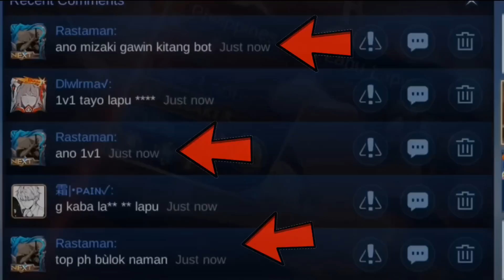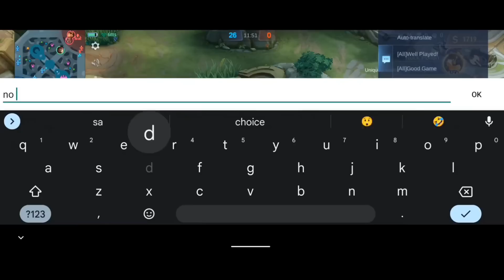TOP 1 PH LAPU-LAPU VS 5 TRASHTALKERS | NO DEATH!? 40 KILLS!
NOT SCRIPTED | RANDOM PLAYERS!
RULES: NO DOMINANCE / ALL MID / ALL FIGHTER / NO PUSH /